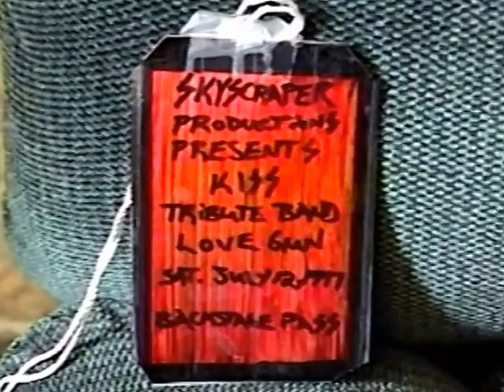RDMVTL 2033 ~ 7/13 & 14 /1997 {MY STORY} AFTER THE KISS TRIBUTE SHOW TWO P78 [FRED 150] CORNING , NY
MITCHELLSVILLE  & CORNING , NY ~ 1:52 AM EST  ~
    Farewell from Fred Neally , Robby Neally , John Youngs & Myself.
(G)